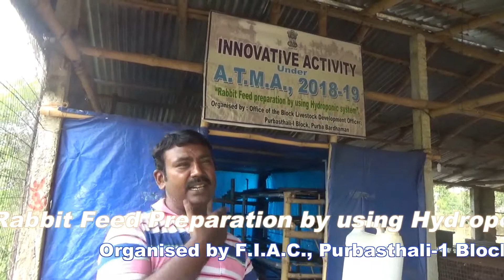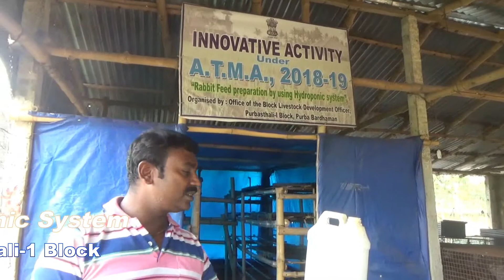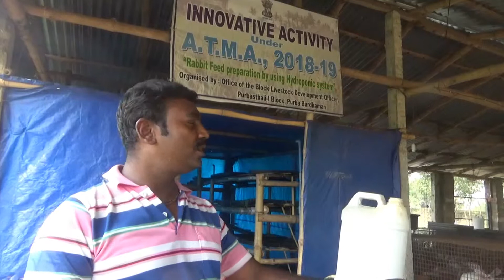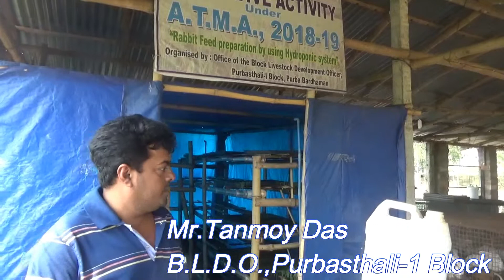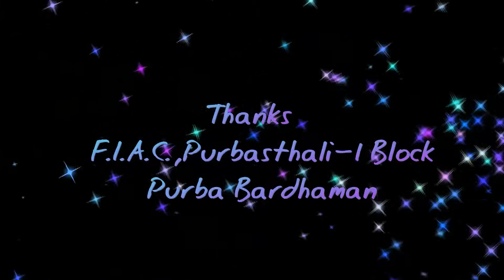RABBIT FEED PREPARATION BY USING HYDROPONIC SYSTEM UNDER ATMA, 2018 19 AT PURBASTHALI I BLOCK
Hydroponic Technology is a pioneer Technology for nutritious Green feed production for livestock.